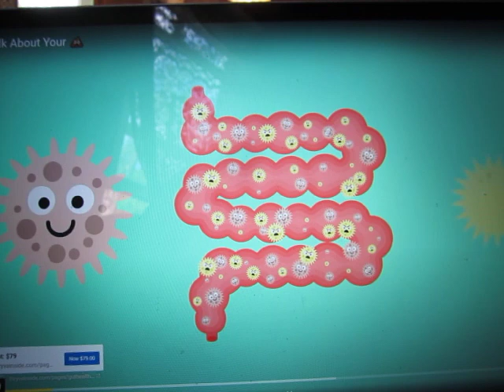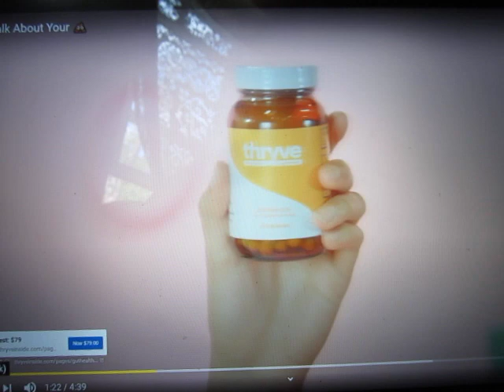Is It Time to Monetize Humptydumptytribe?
Hmm... maybe it is time to reconsider monetizing Humptydumptytribe, now that I see what intelligent advertising is available out there...